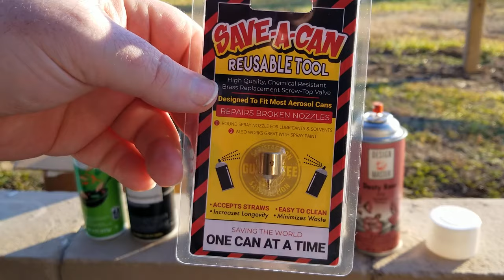SAVE A CAN Fix Damaged Aerosol Cans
Step 1
Set broken can upright, grab safety glasses and discharge test bowl, use gloves if necessary depending on aerosol type.

Step 2
Make sure a minimum of 3.5 mm is of can stem is still coming out of can top.

Step 3
Make sure that the remaining stem is flat, if stem is cockeyed use p320 grit sandpaper or file to make stem flat and smooth.

Step 4
Screw top in with thumb over spray hole making sure can stem is flush with where Save A Can threads terminate, sometimes fine needle nose pliers help.

Step 5
Test spray in bowl if head has minor leaking, repeat steps 1-4 if it will not seal or sprays continuously do not use with that can .

Step 6
If can works don’t forget to clean repair tip by spraying solvent like carb cleaner or starting fluid through straw hole.

Why Save A Can?
Innovation On Your Can
With nearly 4 billion aerosol cans used each year by commercial, industrial, household consumers, product returns, irresponsible handling of damaged cans, and lost time and money has created a gaping hole that can easily be fixed. There is as a negative impact on our environment due to the fact that recycling can only be achieved if the contents of the cans are completely used. Save-A-Can solves all of these problems.